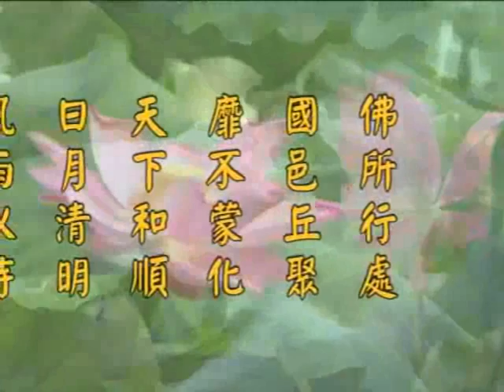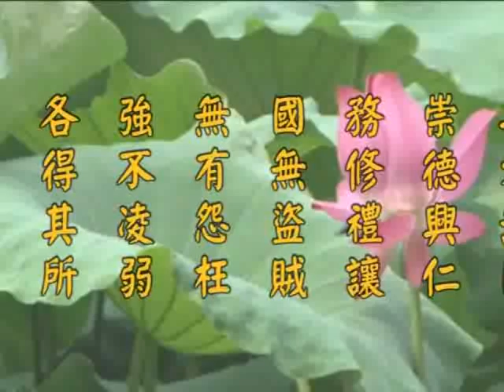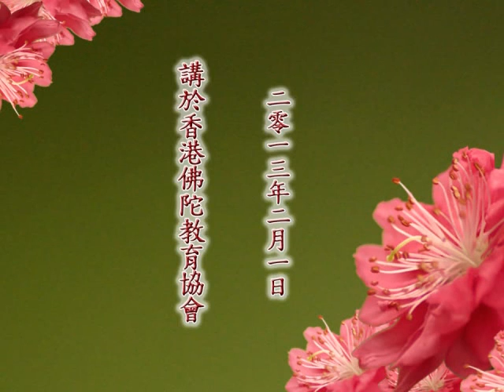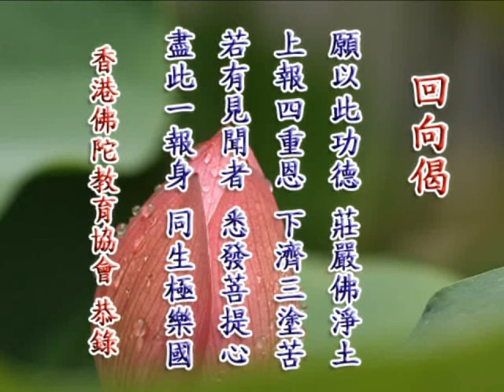2012净土大经科註 净空老法师主讲155